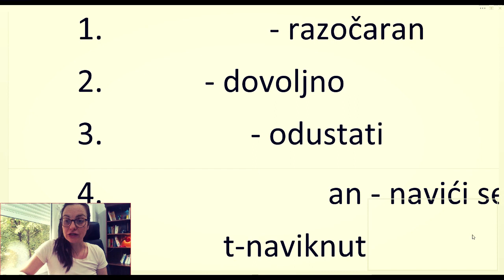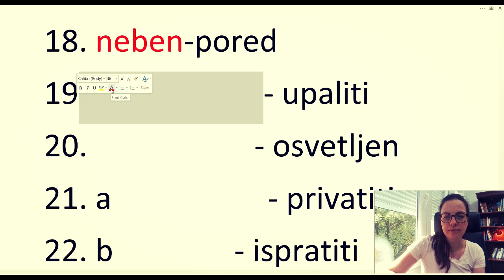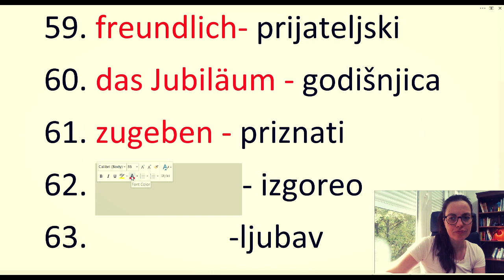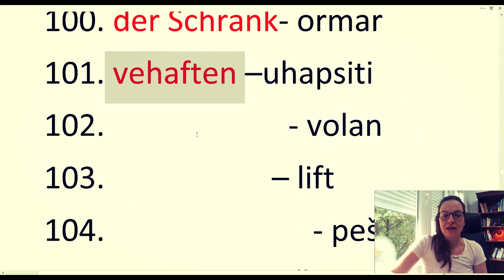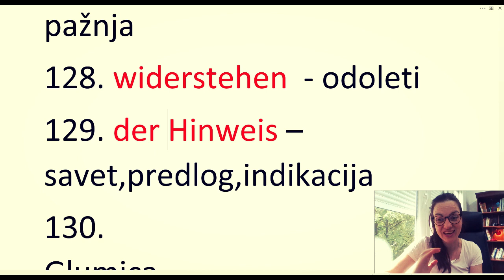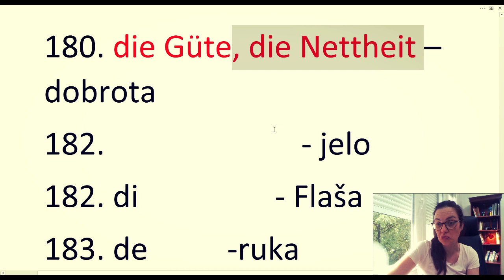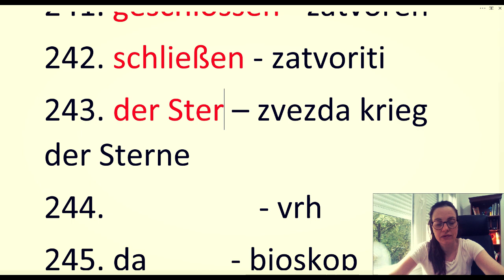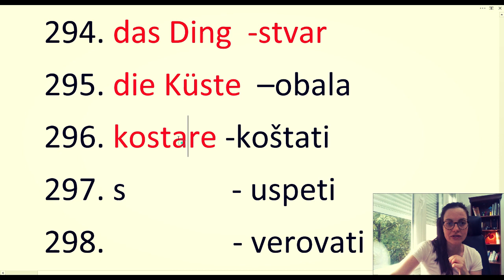300 REČI - NEMAČKI A1-B1 - TEST koliko od ovih 300 REČI ZNATE, PROVERA VOKABULARA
Proverite koliko od ovih 300 reči znate. OVIH 300 REČI SU IZABRANI IZ MOJE ZBIRKE OD 3000 REČI KOJA ĆE USKORO BITI U PRODAJI